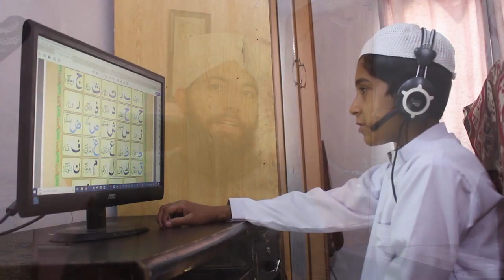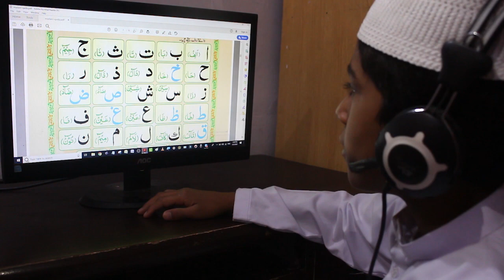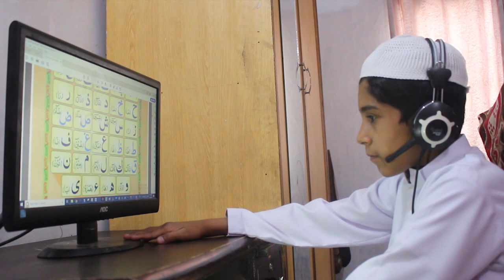Learn Quran Online | Madani Qaida | First Lesson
Learn Quran Online  | Madani Qaida | First Lesson | Best Way to Learn Quran.